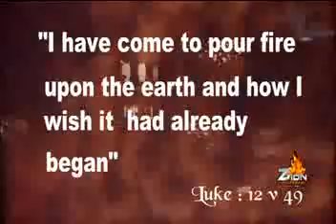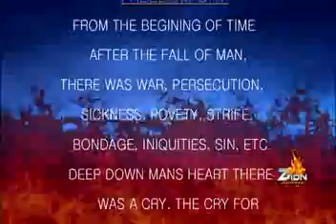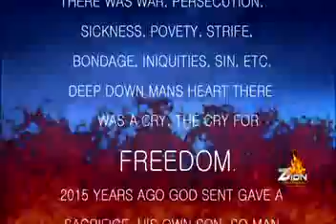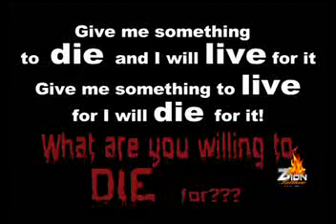YOUTH DAY FREEDOM CRY PART 1 ZION MATTHEW